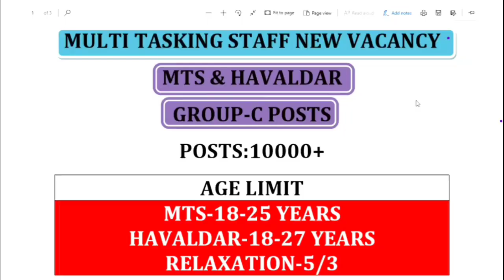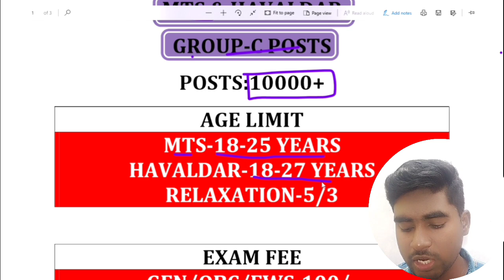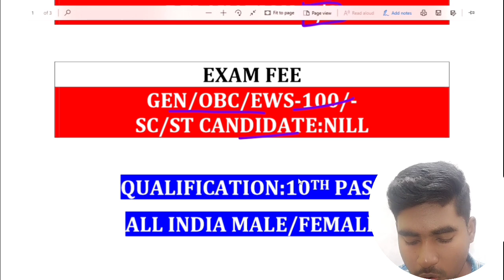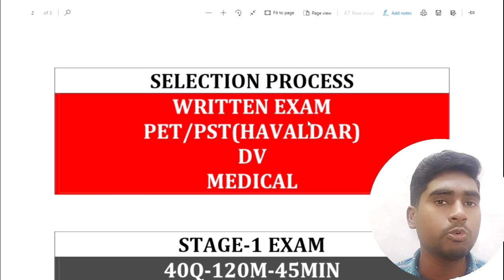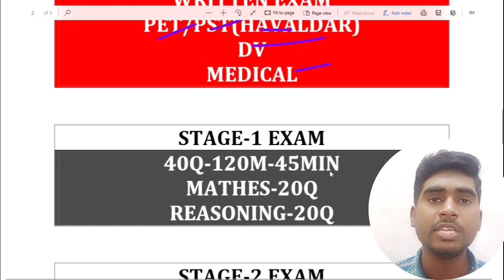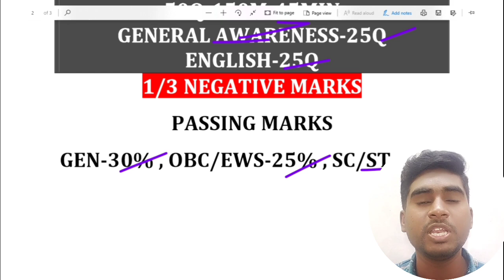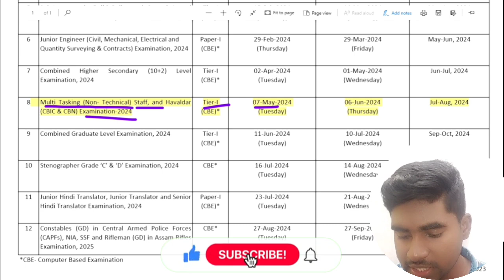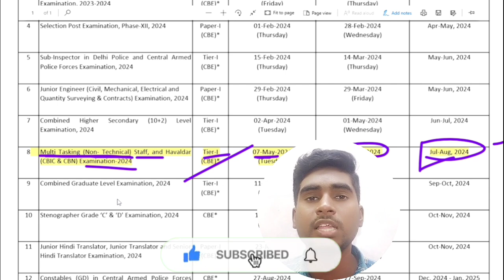Multi tasking staff new recruitment 2024||Group -C Posts||Permanent job||Official notiice Kannada🔥